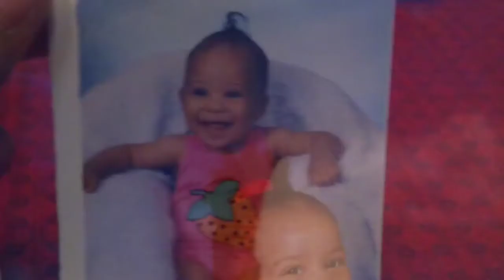Too Much Swagger Jagger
This is what my sister and I do on vacation... Enjoy!